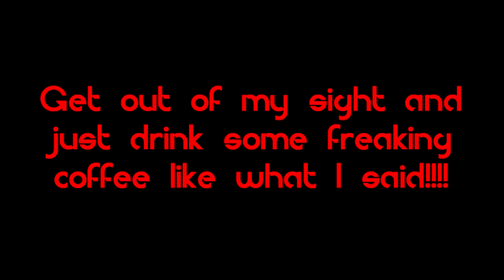An Trilogiphobia Message to Bat Jack!!!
Just leave me alone and drink some coffee like what my logo editing channel said!